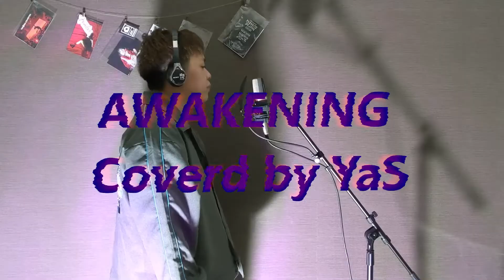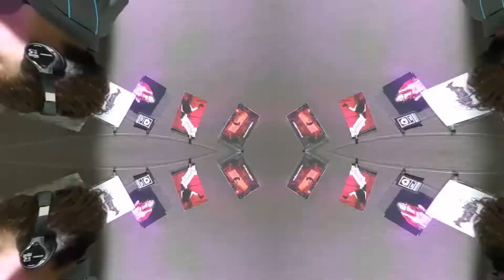【ボイステラス6】AWAKENING Coverd By YaS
「ボイステラス6」
課題曲：「AWAKENING」by JOGO

はじめて動画編集してみました…。